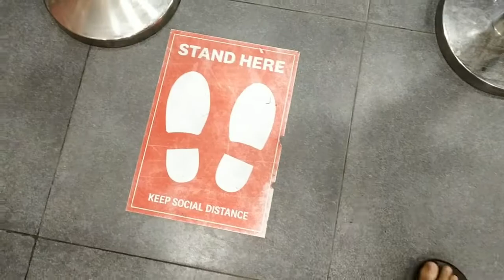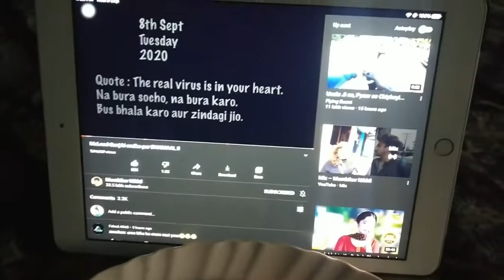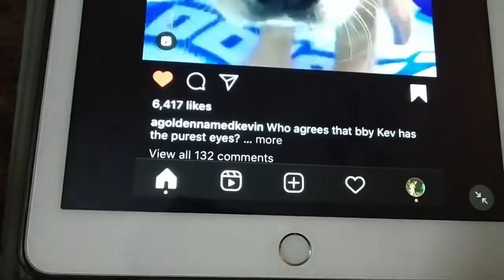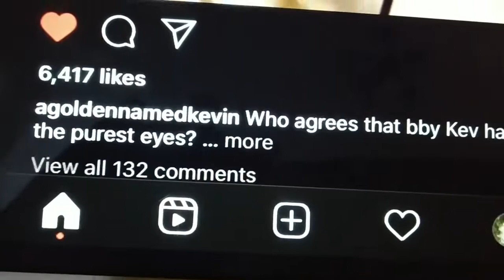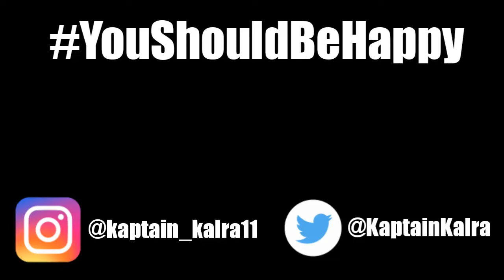IS IT SAFE TO EAT FROM OUTSIDE?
Had outside food after 6 months and thought that I should show how precautions are being followed everywhere. Also talking about the new update of instagram.

Vlogging Gear:
Primary Camera- Redmi Note 5 Pro
Secondary Camera- Redmi Note 6 Pro
Tripod- Mobilegear Fleximini tripod
Editor- Viva Video Pro